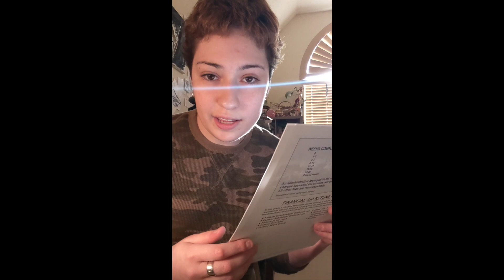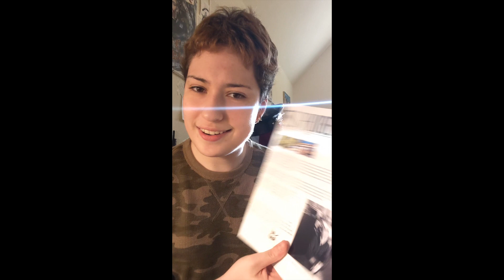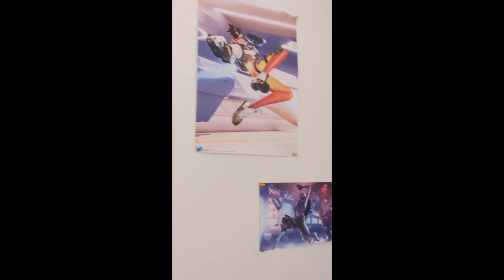A Year in Review | 2022 Video Entries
This is so silly to watch, but it was fun making it. I like looking back on all the things I did and all the things I achieved in a certain time. 2022 was definitely an era, and several months felt like alternate universes, but I met the most important people in my life, achieved things I never thought possible, and will most certainly be ready for anything coming.